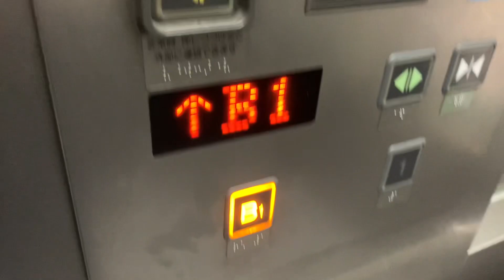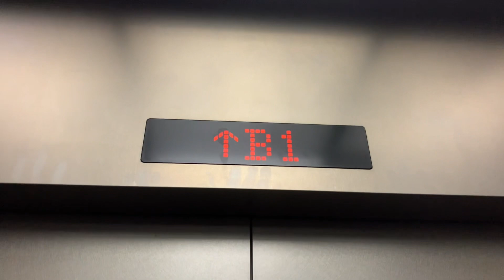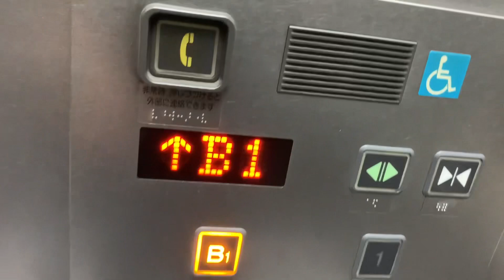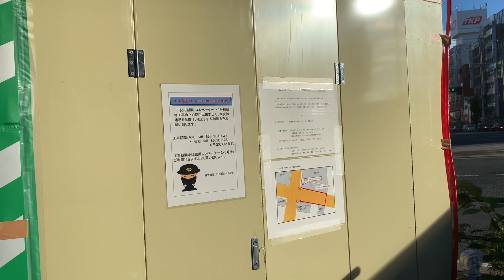広島市地下街シャレオのエレベーターpart 1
エレベーターは、全部で4基設置されています。この日は、２号機と３号機のみ稼働していました。それ以外は、改修工事のため使用できませんでした。　１号機と４号機の見納めになるシーンは、他のチャンネルさんの動画をご覧いいただきますようお願いいたします。

メーカー：日立
機種：NEWプリード
アナウンス：あり
到着チャイム：なし
防犯カメラ：あり
ボタン確認音：カゴ内のみあり
停止可能階：Ｂ１，１